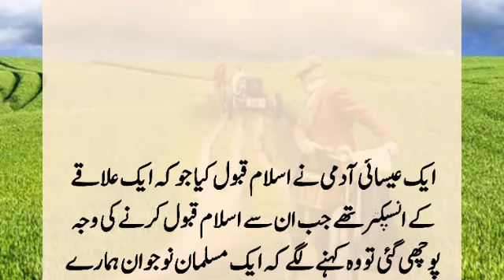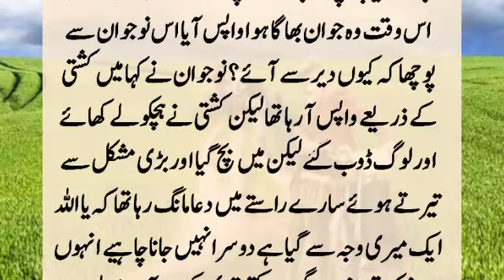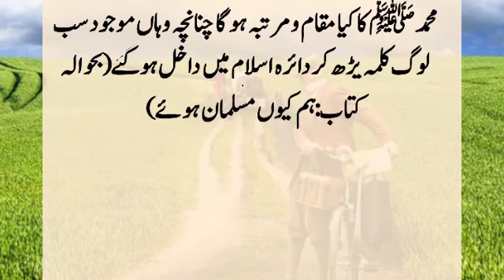Story Of A Muslim And A Christian | Aik Musalman Aur Essai Ka Waqia | Moral Islamic Story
Once a Muslim shot a Christian child while hunting. The child died on the spot. When the matter reached the court, everyone was stunned after hearing the decision because the court. ??